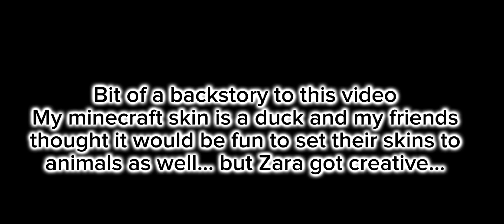SkyKids in Minecraft... 😅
We play Minecraft but cuz this is a sky channel it probably won't do well...

Sky RinRin ~ 🤍

｡*♡•◍•✧*。•Socials•  ｡*♡•◍•✧*。

Tictok: @sky.rinrin.1
*DO NOT add me on Discord if you are under the age of 16!!!*

｡*♡•◍•✧*。•Friends•  ｡*♡•◍•✧*。

@ZaraPhantom01   My wifey 🤍
@PastelPookie00   Pookie cookie! ✨
@KittytheKitKcat   Cutie patootie! 🫂
Support other Sky kids!